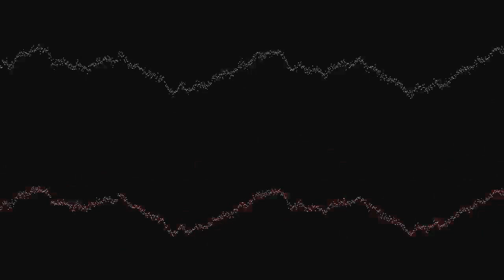Omaha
Omaha by Josh Woodward